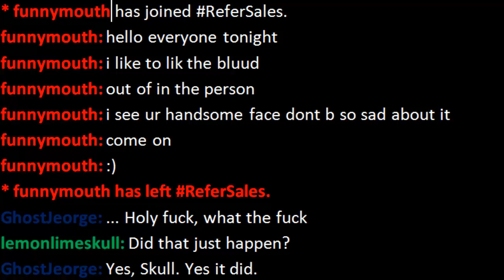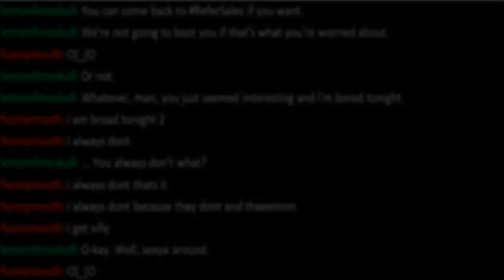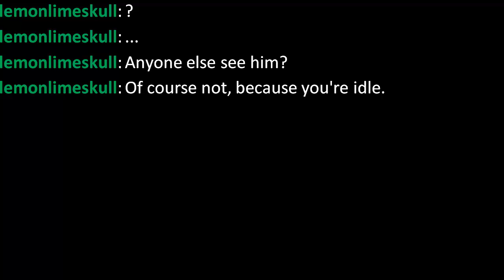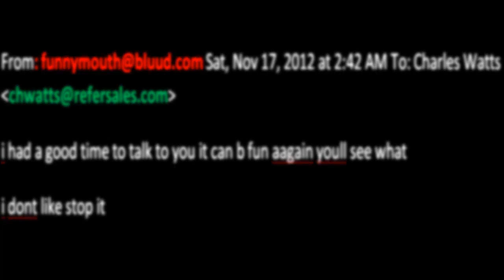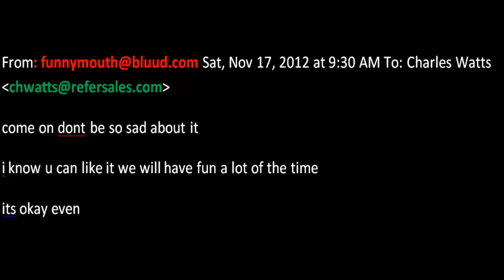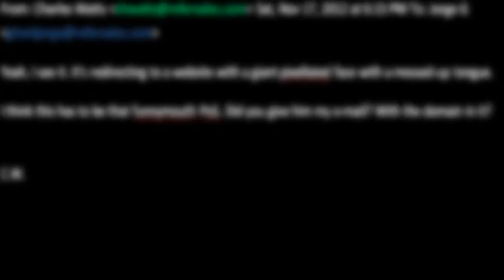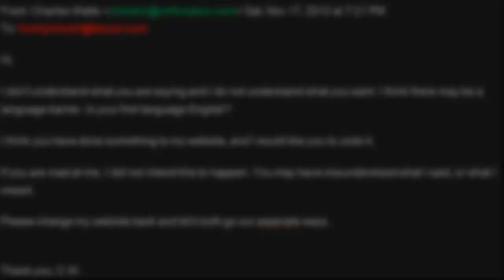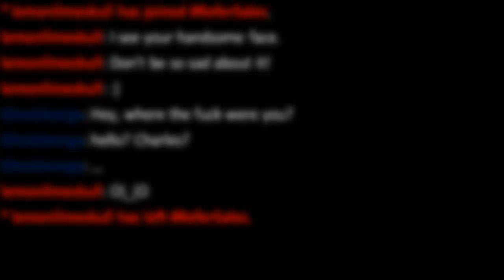FUNNYMOUTH WITH thecreepswork and BlackClericNarration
WOW this took like forever to edit. thanks for 200 subs and thank you to the people who played other roles.

* funnymouth has joined ReferSales.
funnymouth: hello everyone tonight
funnymouth: i like to lik the bluud
funnymouth: out of in the person
funnymouth: i see ur handsome face dont b so sad about it
funnymouth: come on
funnymouth: :)
* funnymouth has left ReferSales.
GhostJeorge: ... Holy fuck, what the fuck
lemonlimeskull: Did that just happen?
GhostJeorge: Yes, Skull. Yes it did.
The first thing I should probably note is that I'm "lemonlimeskull". In other words, that's my screen name up there.

That was the first time I saw or heard from "funnymouth", and for all intents and purposes, it should've been the last. Anyone who's spent enough time chatting away knows that weirdos come and go. Folks pop in to ask insane questions or just to troll a populated channel.

What first struck me as odd about the funnymouth guy, however, was the fact that he came and went with no particular GOAL. He didn't try to piss anyone off, and he didn't ask if anyone on the channel knew how to fix his computer or remove a virus.

He just stuck his head in, rattled off some random text, and happily fucked off.

lemonlimeskull: So really though, what the Hell?
GhostJorge: Not c clue.
GhostJorge: *Not a clue.
lemonlimeskull: He's in another channel if you want to find out.
lemonlimeskull
GhostJorge: I do not, sir.
lemonlimeskull: XD
lemonlimeskull: Bitch.
I don't know what results I expected from following this guy to another channel. I'm not the type that goes out of his way to annoy or argue with people. I'll usually avoid it at all costs, though, once someone starts with me I don't mind getting into it at THAT point.

I guess what I'm saying is I have no idea why I pursued this.

* lemonlimeskull has entered
lemonlimeskull: Hey

thanks myuu for music.